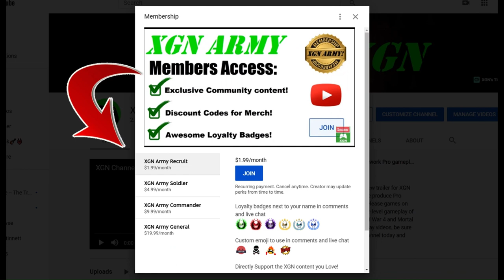MK1 Invasion Seasonal Tower level 50 playthrough and rewards!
Mortal kombat 1 Seasonal Tower level 50 playthrough with Nitara fighter and Shujinko Kameo gameplay! MK1 Invasion S2 Seasonal Tower lvl 50 full playthrough and rewards, gameplay on Xbox Series X.